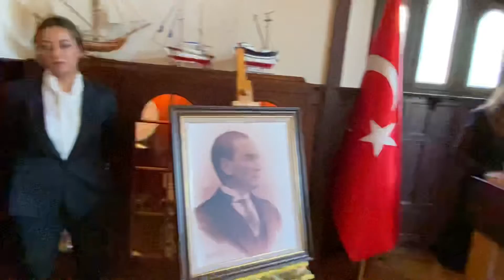Cumhuriyet konuşması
Hamburg Başkonsolosu Yonca Sunel’in, Cumhuriyet bayramı ile ilgili yaptığı günün anlam ve önemini belirten konuşması…